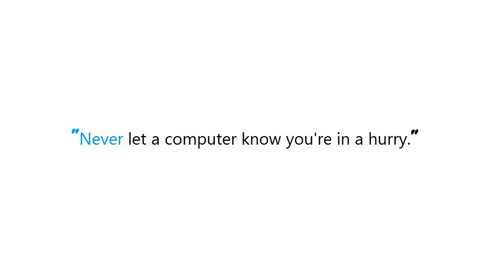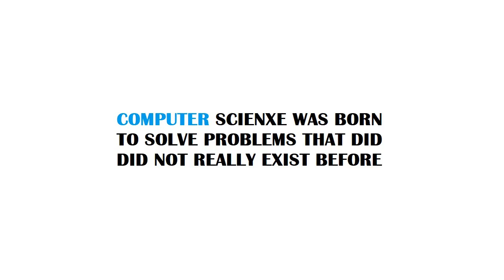PYTHON : Disable assertions in Python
Guide : [ PYTHON : Disable assertions in Python ]